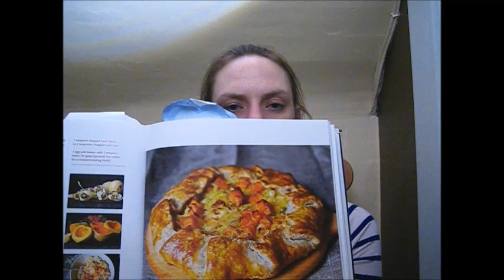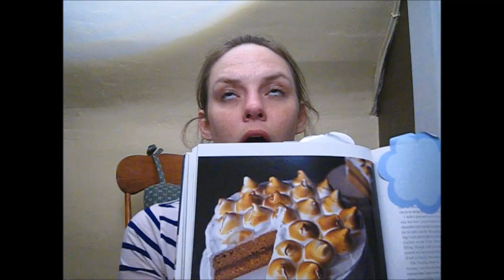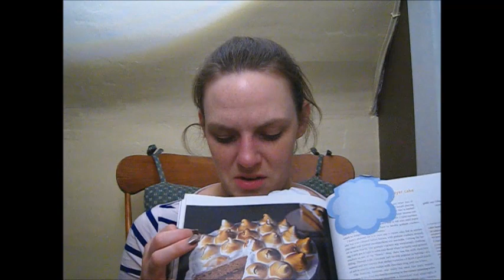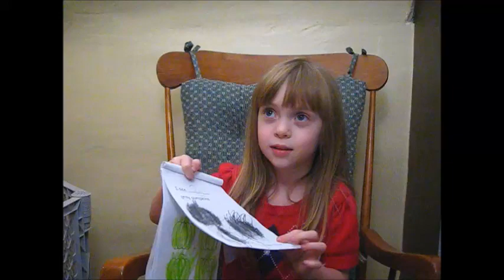This Old Knit Episode 29